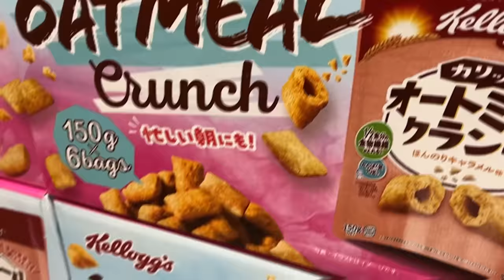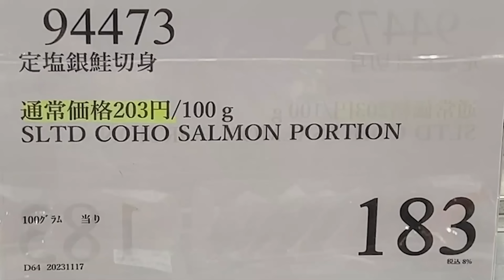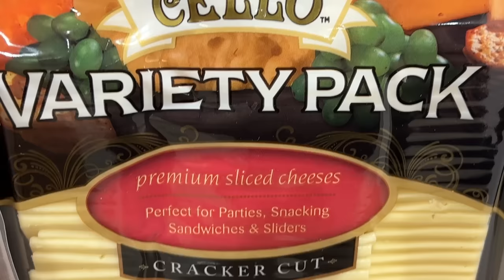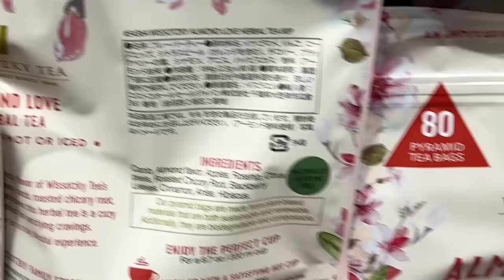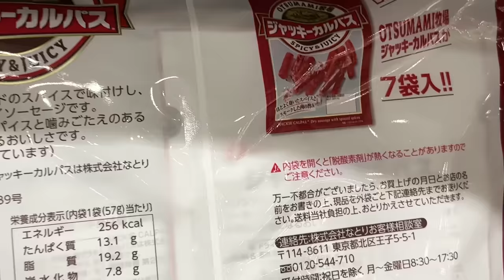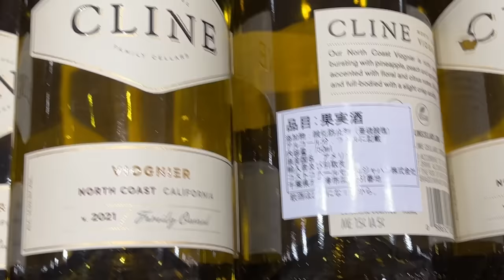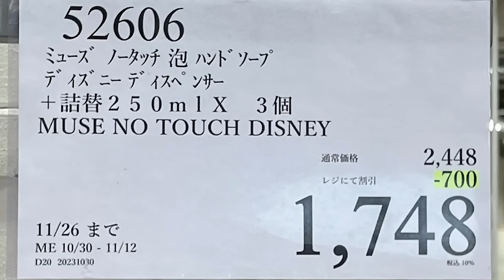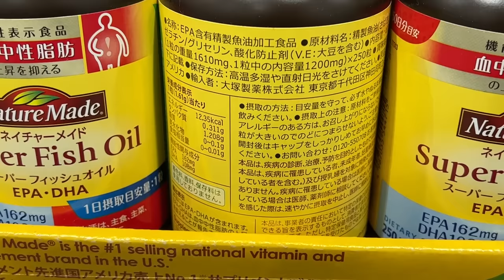【コストコセール情報】11月3週目-週末-前編 食品 生活用品 パン 肉 お菓子 キャンプ キッチン おすすめ 最新 クーポン 購入品